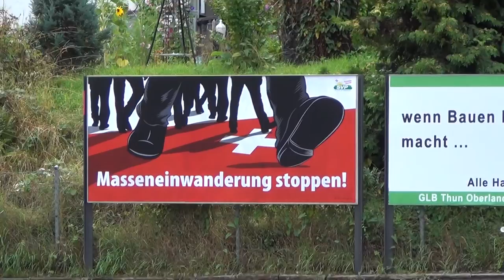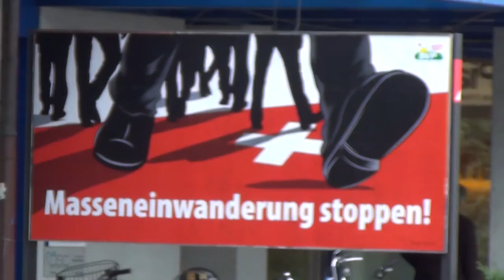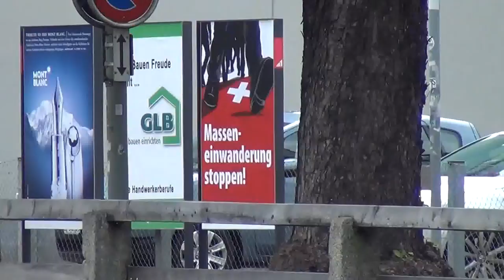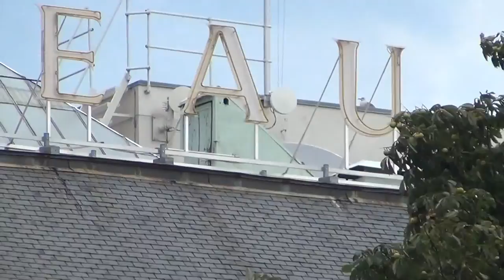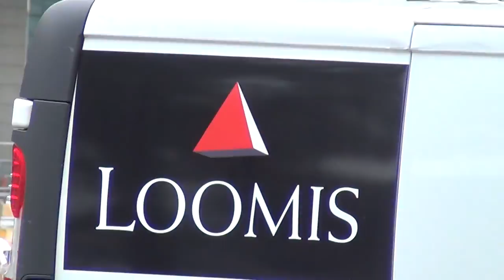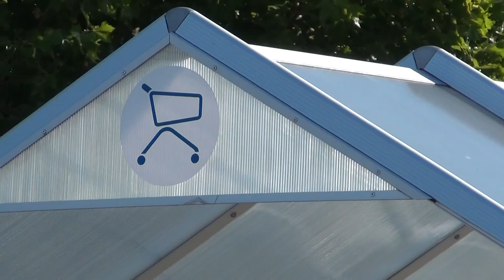Geneva Pharaohs, Banque BCGE & Uwe Barschel giureh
Geneva Pharaohs, Banque BCGE & Uwe Barschel
giureh giureh·164 videos
1,744
Like 37     Dislike 38

Uwe Barschel the german politician was suicided in his bathtub in hotel Beau Rivage in Geneva; immediately after all sort of rumours circulated: the Mossad did it or the South Africans did it. The truth is far more nearer and simpler: the Swiss did it. The Swiss always say, the others did it. The Swiss Templars are absolute masters in suiciding people and hiding things, just think of the 2011 statements concerning swiss bankster hitmen by Peter Odintsov; and if we take a look at all the pharaonic symbols on and around the hotel Beau Rivage, things become just very obvious.